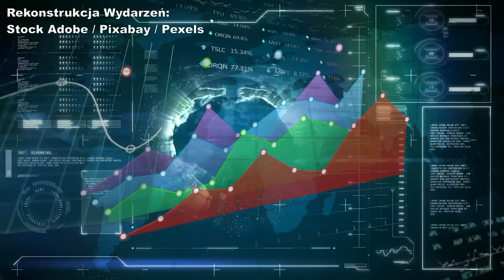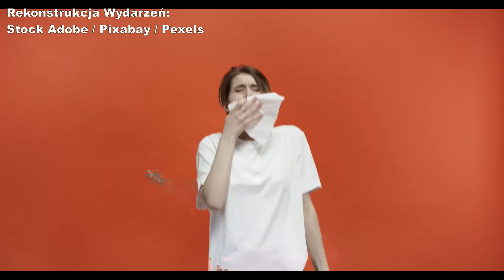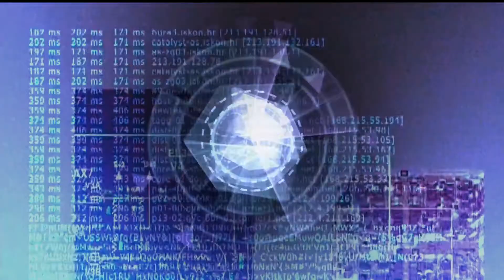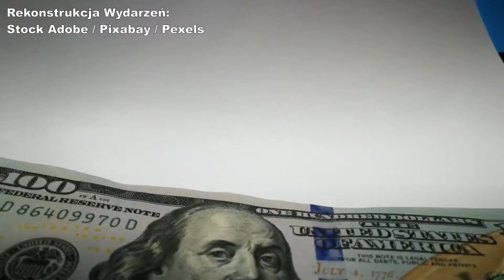Mało znane fakty i ciekawostki ze świata, które powinieneś wiedzieć ! CZĘŚĆ 1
W interesujący sposób przedstawiamy różne ciekawostki z całego świata.